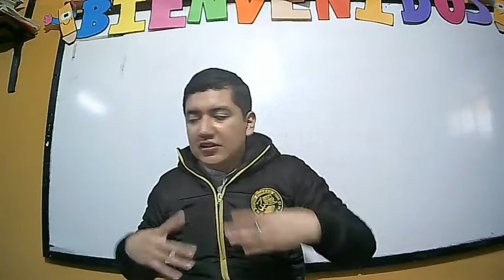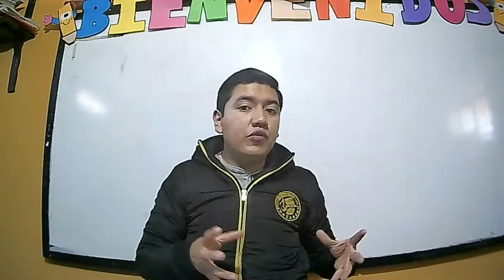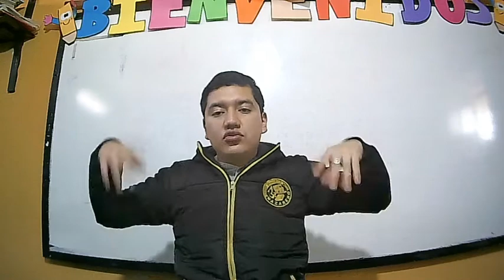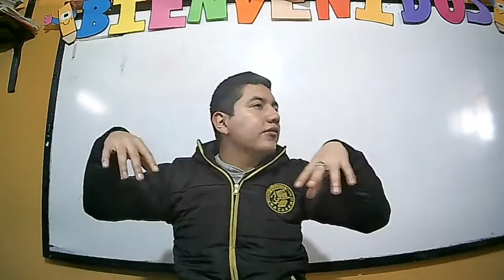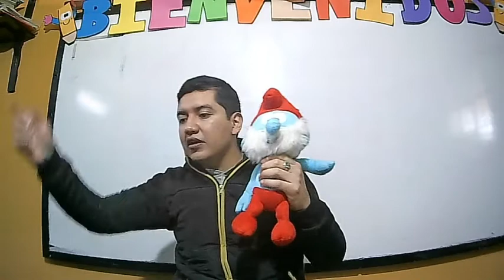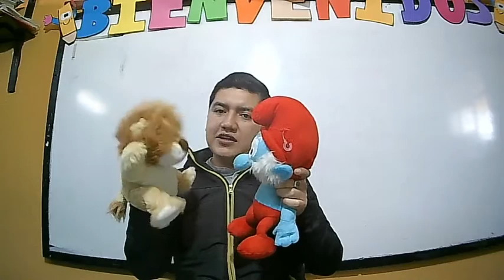Expresión Artística 05 Párvulos Etapa I y II